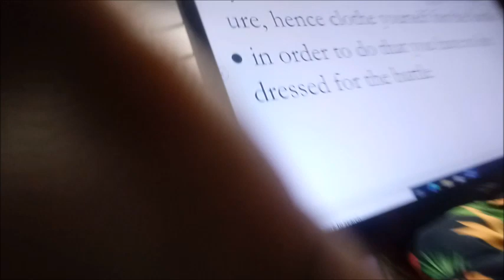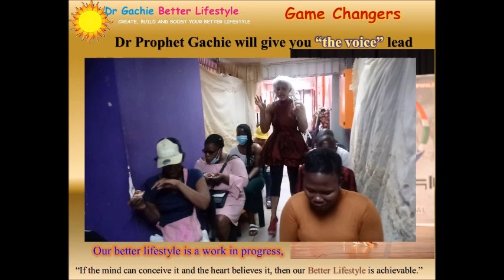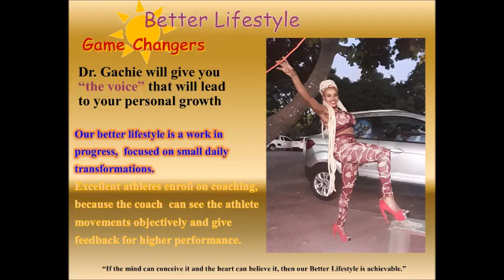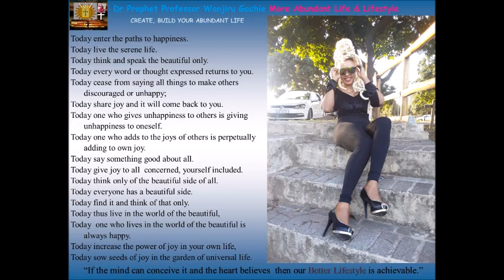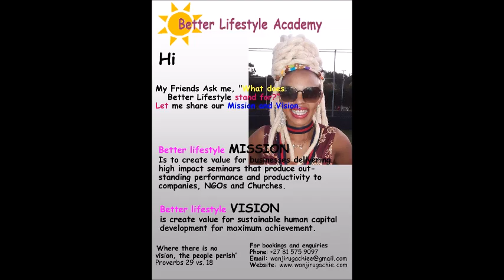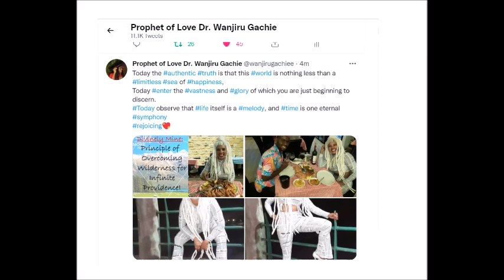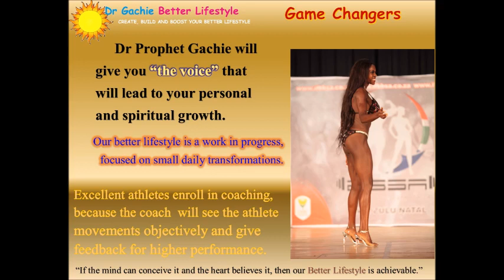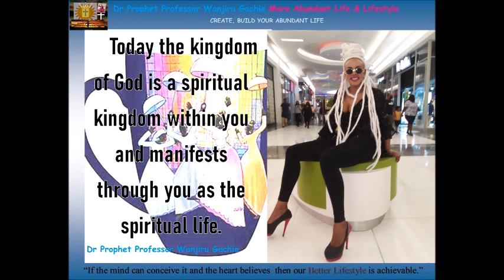Dr Prophet Wanjiru Gachie Principle of Activating the Good Fight for Abundant Riches!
Today we are going to consider The Principle of Activating the Good Fight for  Abundant Riches
This is the message that the holy spirit has espoused unto my spirit
I will also use Ephesians 6:11-18 as I have been guided by the Holy Spirit.
has the devil gone to sleep has the enemy moved away no he is just  changed his tactics?
This message address this and many more spiritual questions.